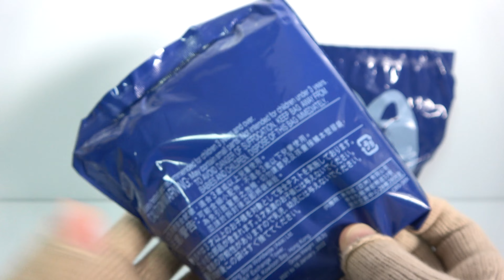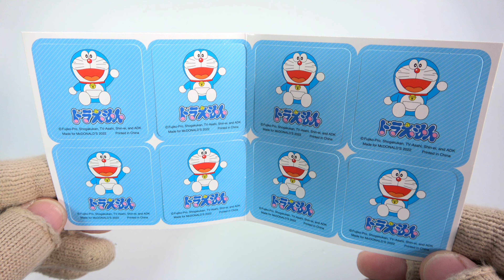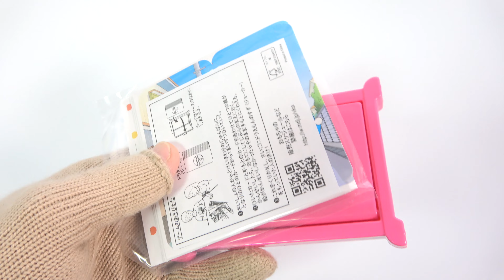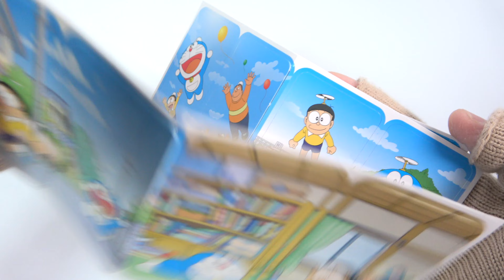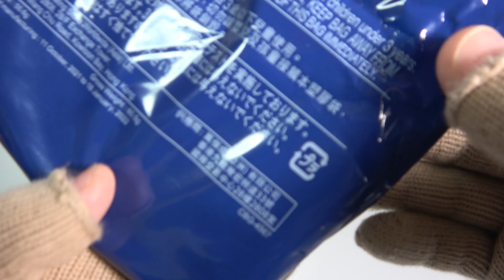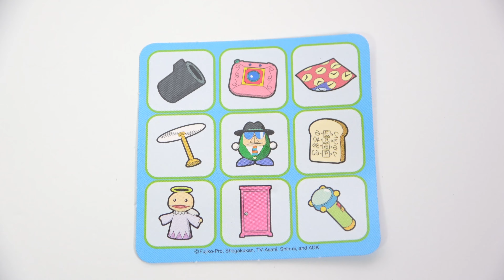ハッピーセット ドラえもん 第２弾 ３種 開封 2022/3/25～ Japanese McDonalds happy meal toys Doraemon マクドナルド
・ひみつ道具すごろく
・どこでもドア絵あわせカードゲーム
・ひみつ道具ビンゴ